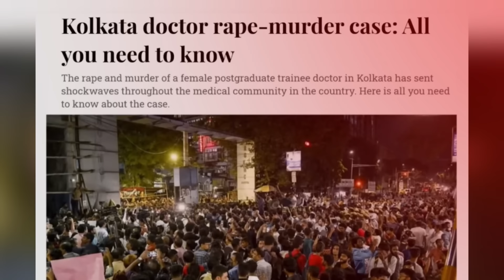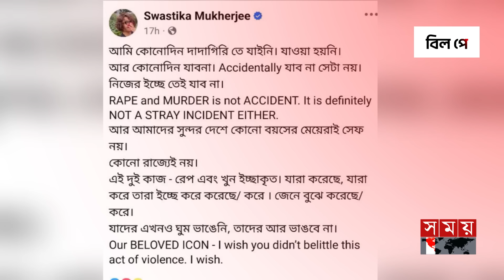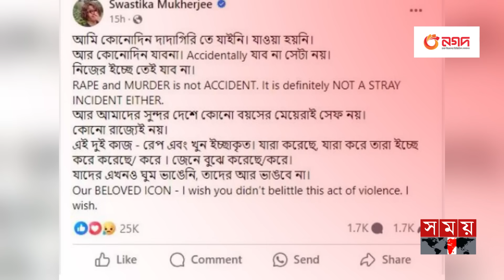সৌরভের মন্তব্যে কী বলছেন টলিউডের তারকারা? | Kolkata Protest | Sourav Ganguly | Dadagiri | Somoy TV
সৌরভের মন্তব্যে কী বলছেন টলিউডের তারকারা? | Kolkata Protest | Sourav Ganguly | Tollywood | Somoy TV